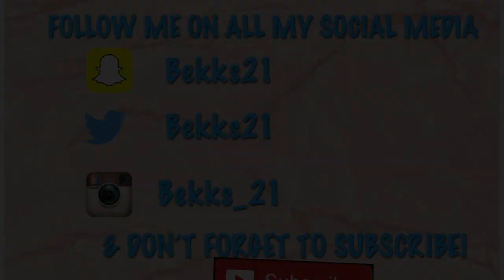Fake A Piercing In Minutes| Lip,Ear, Tongue, & More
I love doing advice for you all. I had so much fun filming this how to fake a piercing video. This is the best fake piercing diy yall gonna ever see, so make sure you recommend this to your friends, pass on the knowledge and don't be stingy. haha But you can fake any piercing nose, hoop, ear, lip, dermal etc. If you would like to see more how to fake piercings videos then I will hook ya'll up. I love you all and see ya'll for the rest of SKRIPPA WEEK! OOOOWWWWWW

HOOP PIERCING:

Ear/Stud Piercing:

Tongue Piercing/Stud:

I hope you enjoyed this as much as I did.

Want My Lashes???
Go to Dodo Lashes:
USE MY CODE:
bekks_21 For A Discount